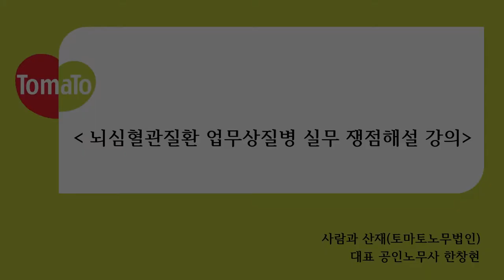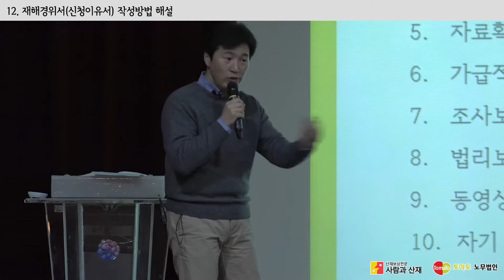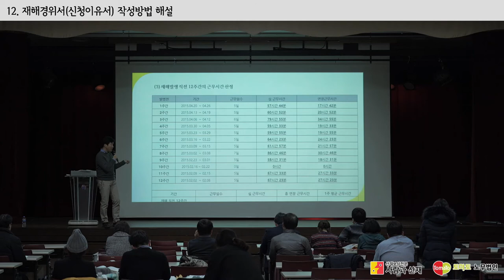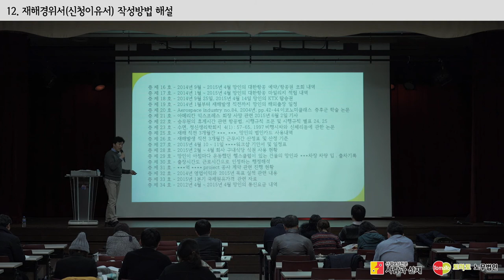[(뇌출혈,뇌경색,심근경색,과로사)산재 실무 해설] CH.12 재해경위서 작성방법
과로성 질병의 전문가, 사람과산재(토마토노무법인)의 한창현 노무사가 직접 전달하는 과로성질병(과로사)산재 승인의 노하우!!!

그 열두번째 이야기로 재해경위서 작성방법 대한 상세 내용을 알려드립니다.